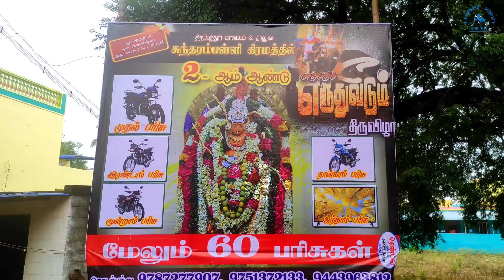சுந்தரம்பள்ளி தெரு (28.03.2023) ஓர் பார்வை | Sundarampalli Street View 2023